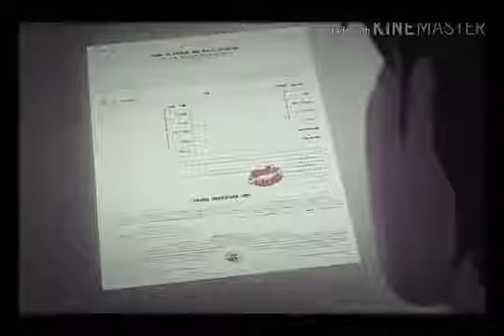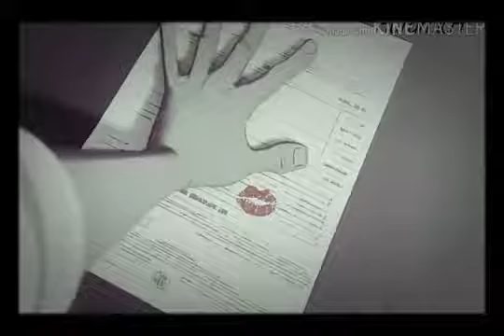Beautiful Love Story